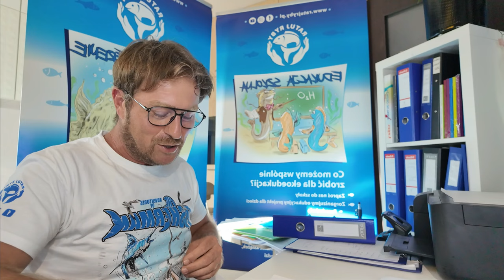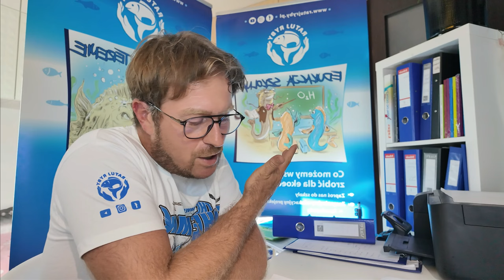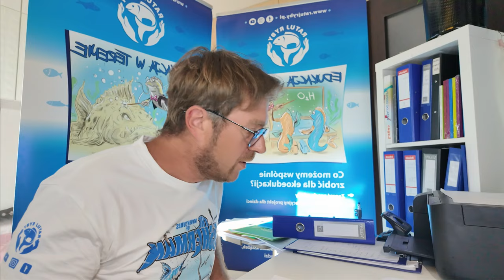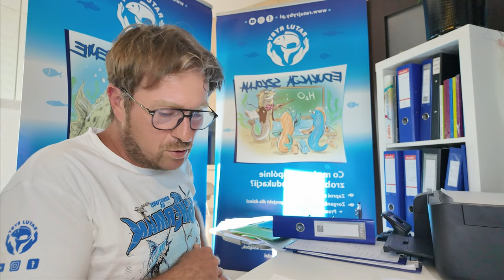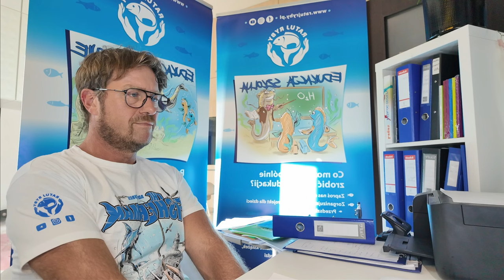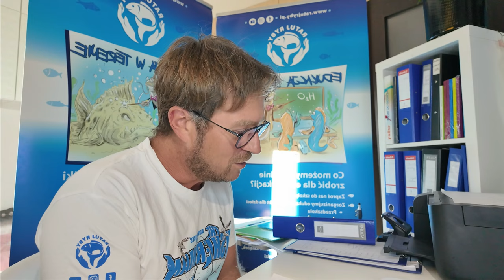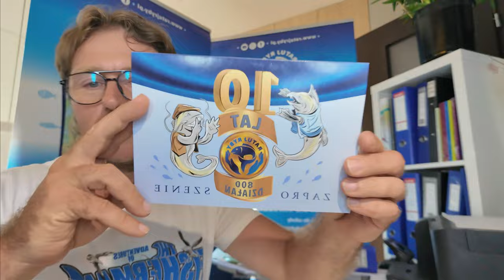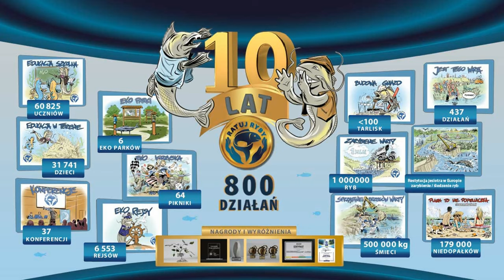DZIERŻNO DUŻE - odc. 3 ostatni Dariusz Ulikowski & Sebastian Staśkiewicz